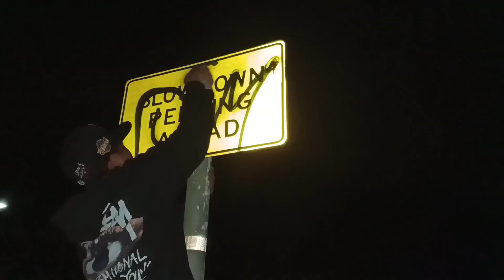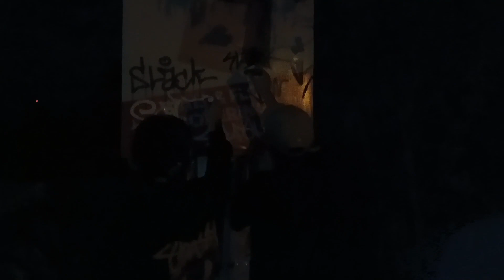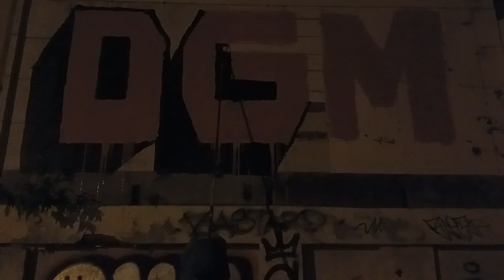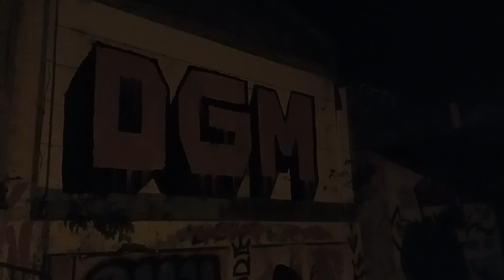DAILY GRAFFITI MADNESS - PARTY BANGER Feat. MHIKHO,ANEKSTER,SLINK